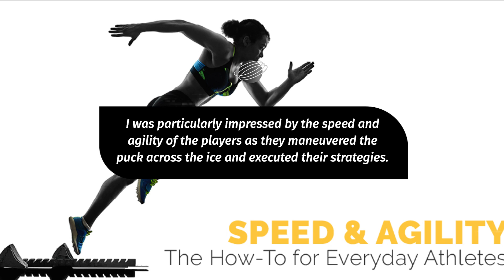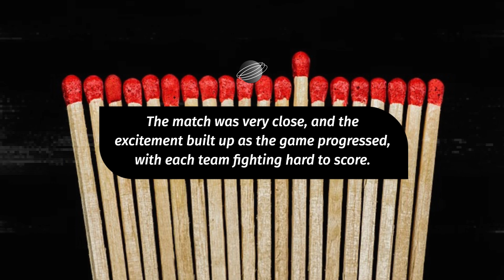Describe a sport you only have watched before but had not played by yourself - IELTS Speaking Pt.2